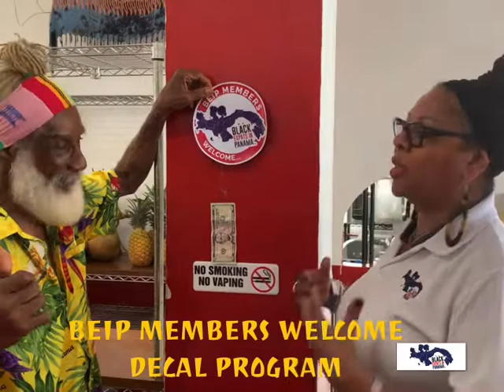Show Your Support for BEIP, Grow Your Business in Panama with a BEIP®️ Decal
Show Your Support for BEIP and Grow Your Business in Panama with a BEIP®️ Members Welcome Decal

Watch as we present Dr. @aris_latham (Owner, Sunfired Store in Taboga Island, Panama with his very own Black Expats in Panama “Members Welcome” sign! Dr. Latham has been such a great support to the BEIP community and family. He says he is grateful for BEIP because he didn’t have to SEEK a market for his health and wellness retreats and offerings, BEIP is already here!

If you are a business who actively supports BEIP, contact us today to ask about obtaining a Business decal and advertising opportunities on our BEIP Community Platform (BCP) and Private FB Group with more than 6000 Followers.

Display the BEIP Decal loud and proud so that all BEIP Members and visitors will be encouraged to support your business!

Thanks to all the businesses who have supported us, and who have benefited greatly from the support of Black Expats in Panama Members! We look forward to continuing to grow those relationships and develop new ones as well!!